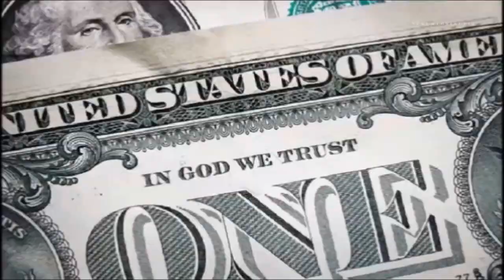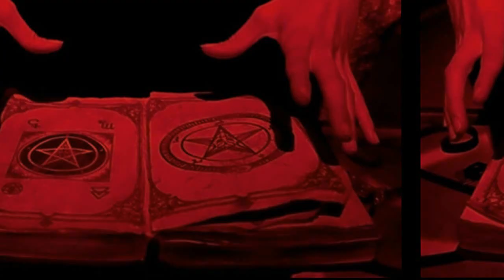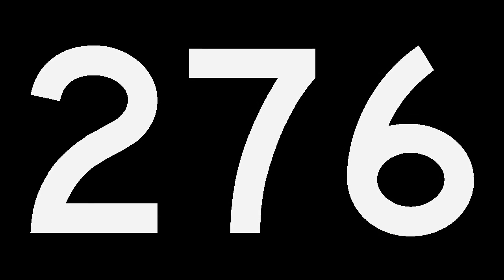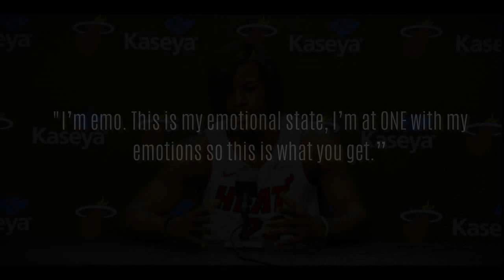THE DEMON IN JIMMY BUTLER: NOT EVERYBODY PLAYS THE FOOL!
During his appearance at the NBA's media day on October 3, 2023, #22 for the Miami Heat 34yr old Jimmy Butler came out with his hair straightened and piercings in his lip and eyebrow. In this episode we will take a look at Jimmy Butler's behavior and appearance during this event in order to uncover the true meaning behind his behavior and what it actually was meant to symbolize.

Beat Credit: Urban Nerds Beats